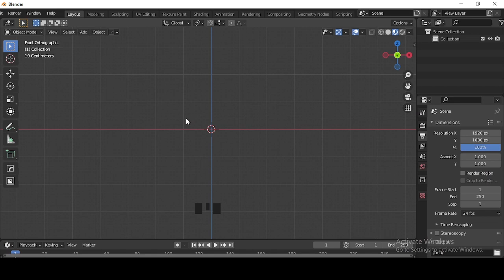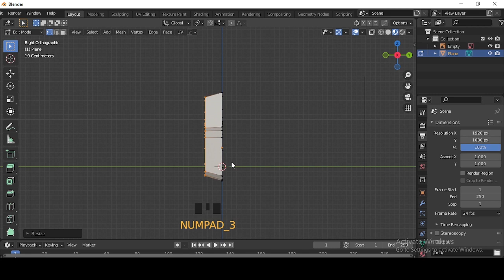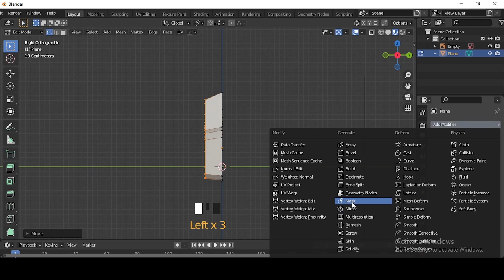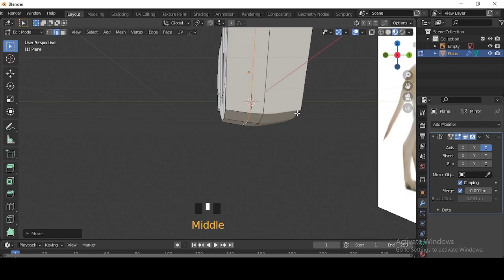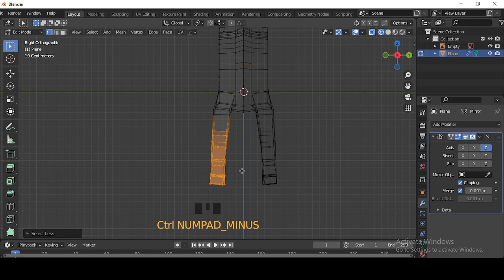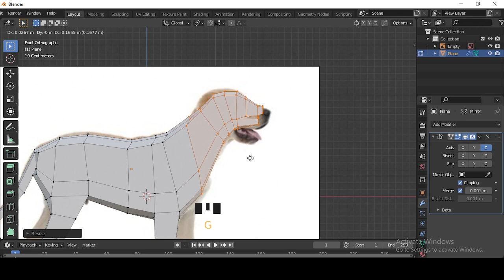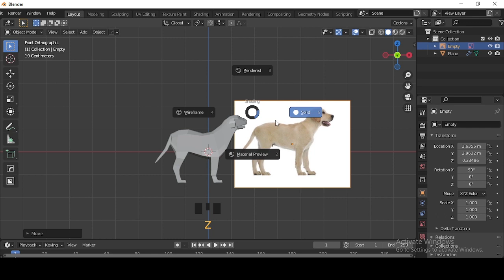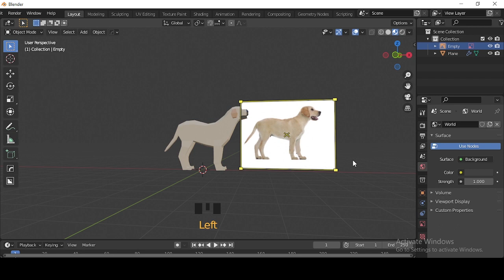Dog Modeling in blender for beginners I animal character modeling-mds design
This is low poly dog modeling in blender for beginners.i hope you like it.easy way to making this modeling.

We learn 3d modeling.texture.animation etc.

,blender beginner tutorial,how to create cartoon in blender,blender stylized cartoon modeling,how to sculpt body
 in blender,cartoon character creation in blender,blender 2.8 cartoon character modeling,blender body sculpting,blender 3